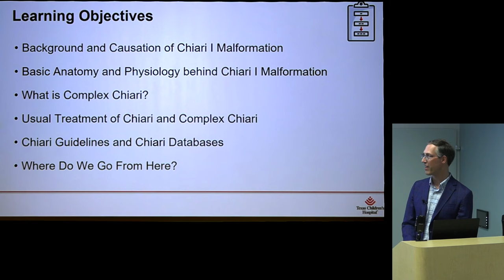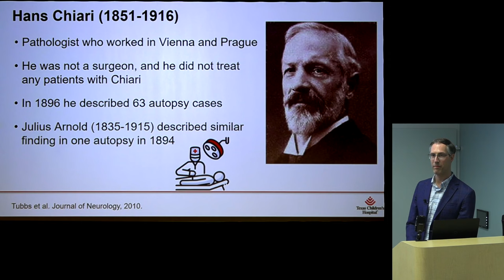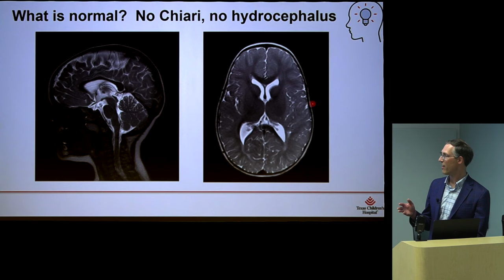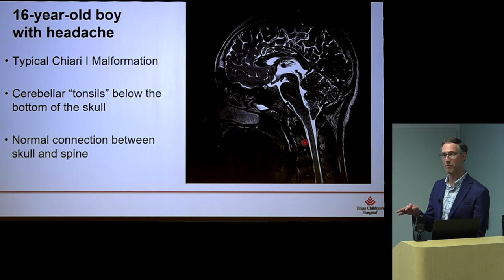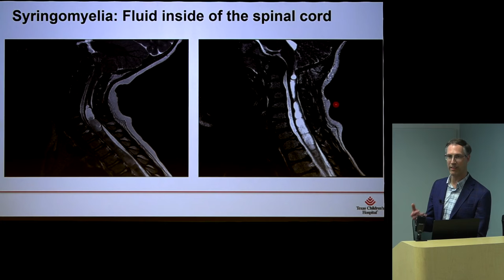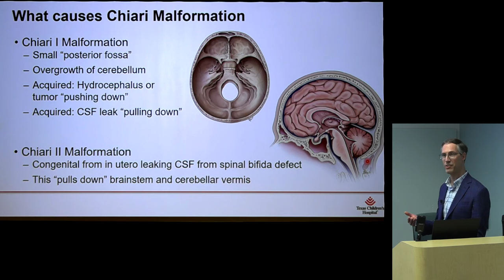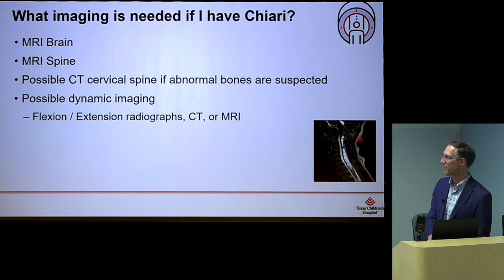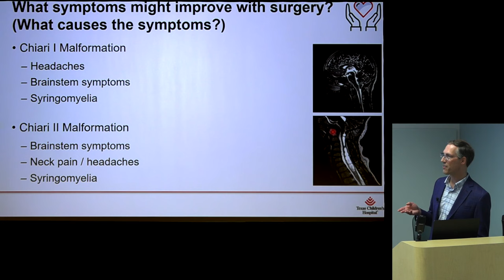What to Know About Chiari 1 Malformation: What is Chiari and Why Do I Have Symptoms? feat. Dr. Bauer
David Bauer, MD, MPH presents at our first in-person lecture at Texas Children's Hospital on “What Should I Know About Chiari Malformation?: What is Chiari and Why do I Have Symptoms?”

Dr. Bauer gives a short history of Chiari I and shares some examples of patients including their varying symptoms and who might benefit from surgical intervention and some research around that. Dr. Bauer also speaks about the differences between the types of Chiari, including Chiari II and Complex Chiari, as well as 'potential' Chiari-related diagnoses and their treatments.

Dr. Bauer shares what we, as a community, have done to further better diagnosis and treatment, what the future holds to continue this research, and how you can participate in finding better answers for those with Chiari!

This lecture was given at Texas Children’s Hospital in Houston, TX on February 8th. (2024)